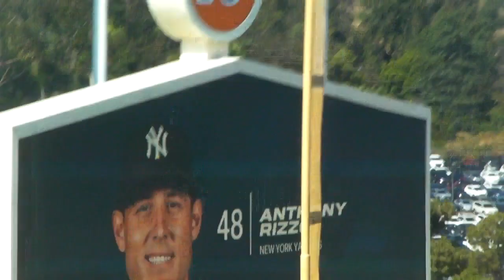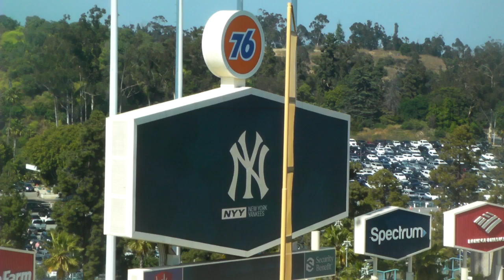New York Yankees starting lineups at Dodger Stadium 6/4/23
Here's the Yankees starting lineups.